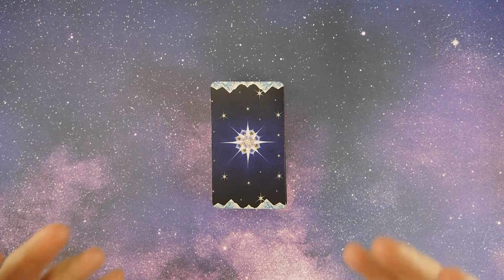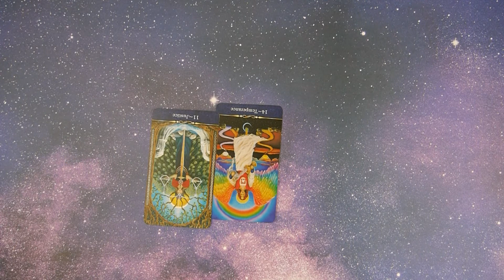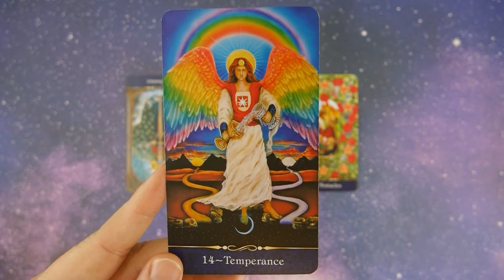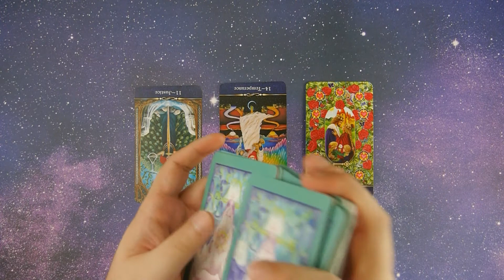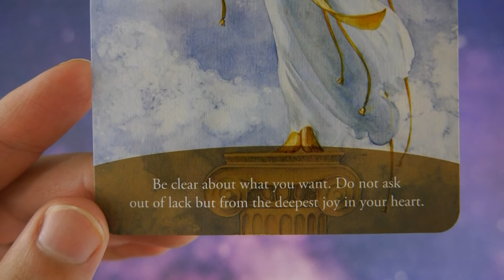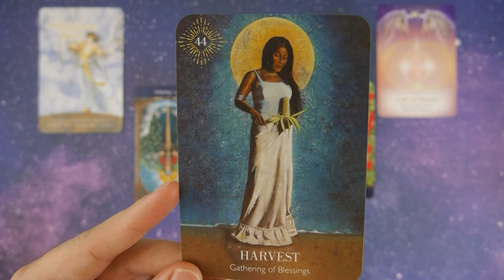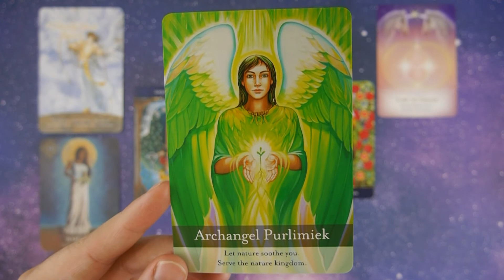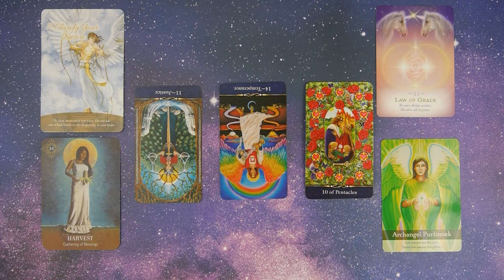August 2, 2021 Daily Tarot Card Reading 🔮 Intuitive Life, Career, Love 🔮Tarot Readers Forecast Today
Welcome Seekers to your August 2, 2021 daily energy tarot card reading forecast, meant to help you navigate through this day. I am a professional tarot reader with a passion for the transformative energies tarot card readings bring to the individual. Thank you for your support and love!

THANK YOU SO MUCH to the Patrons who have already joined - Your support is very appreciated

Amazon Wishlist
Thank you Seekers for your gifts and love! You are truly phenomenal.

▪ Tarot Cards and Oracle Decks used in this Tarot Card Reading ▪
Star Tarot Cards
The Self Love Oracle Cards
The Magic of Unicorns Oracle Cards
The Priestess of Light Oracle